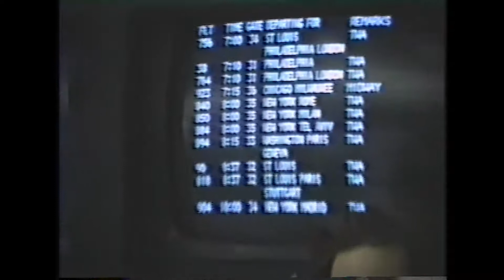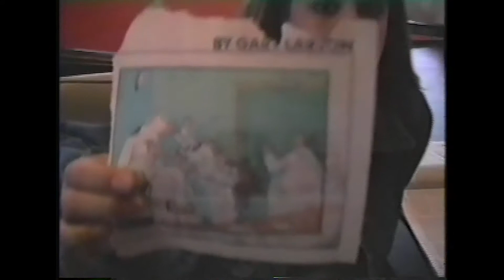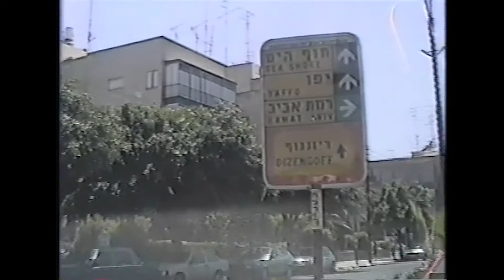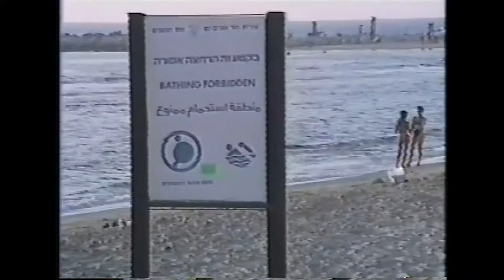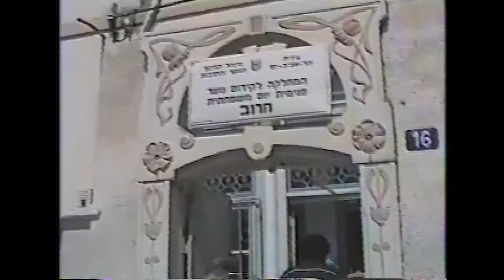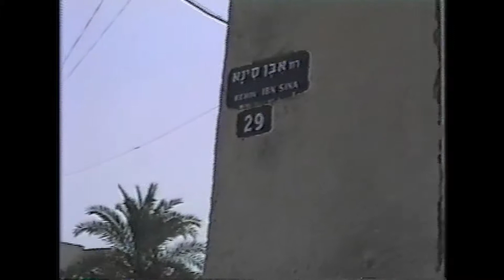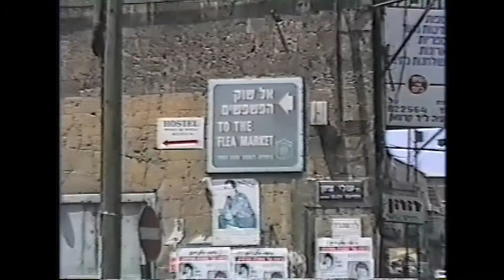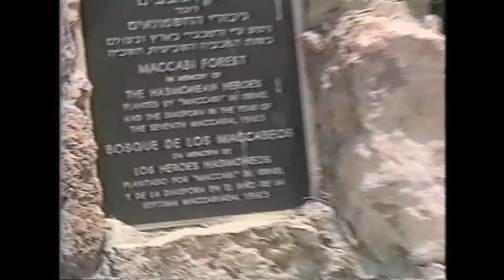Trip to Israel 1990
GIl and Janice took their kids on a trip to Israel in 1990. Featured in this video: Natasha and Pepper.